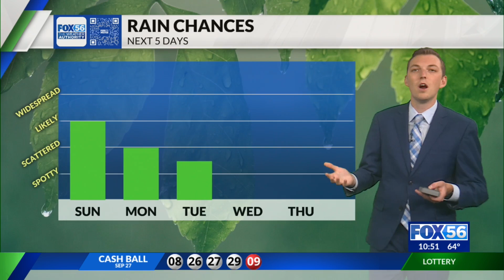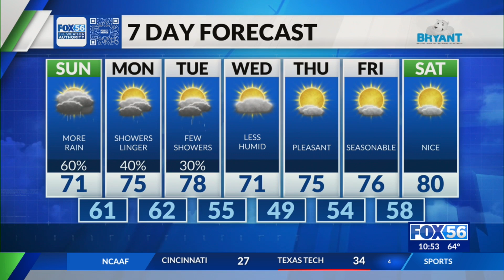Evening Forecast 9/28/2024